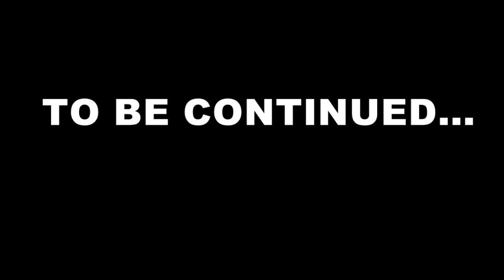ROBO ETAPA NATIONALA 2012